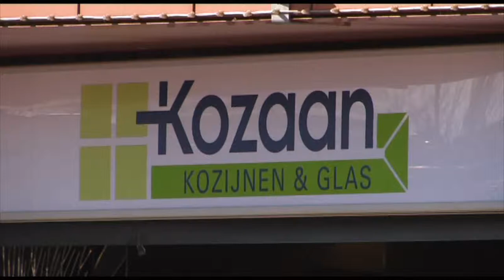19-03-2011 Wormerveer - ongeval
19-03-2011 Wormerveer - Zaterdagochtend omstreeks elf uur is op de Zaanweg in Wormerveer een auto een winkel binnengereden.
 De bestuurder raakte lichtgewond.

 De 89-jarige vrouw reed de winkel Kozaan binnen toen zij per ongeluk het 'gas' intrapte in plaats van de rem.

 Het rijbewijs is ingenomen door de politie.
 De eigenaar van de zaan probeert volgende week weer helemaal open te zijn voor het publiek.